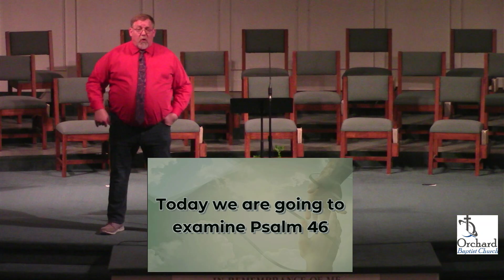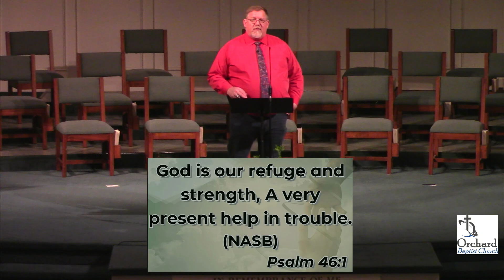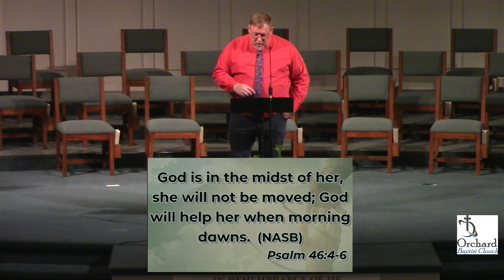Refuge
Psalm 46